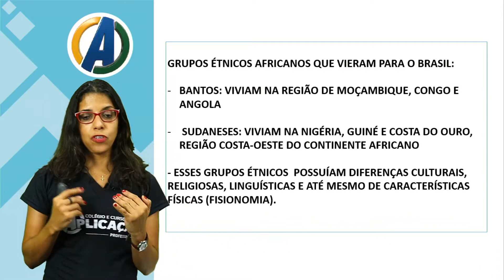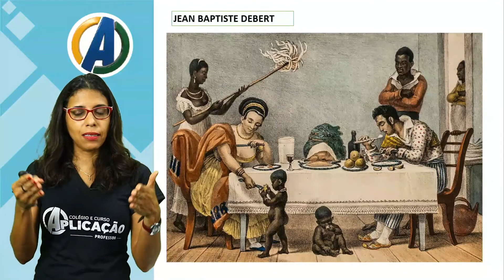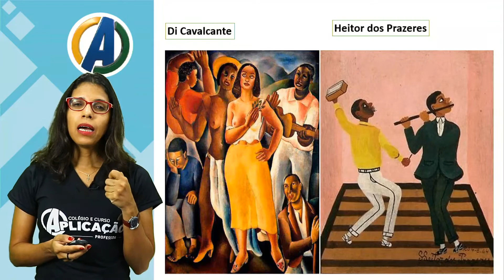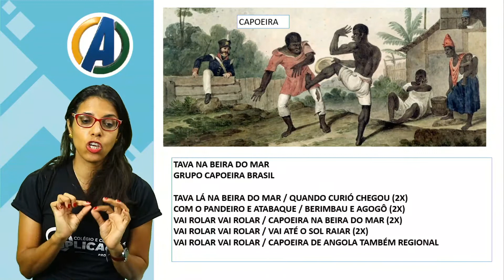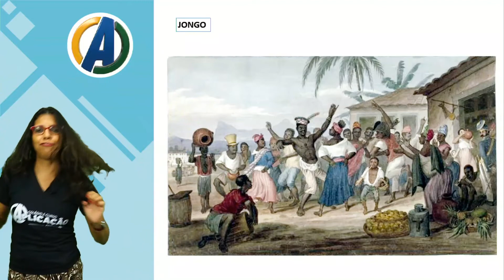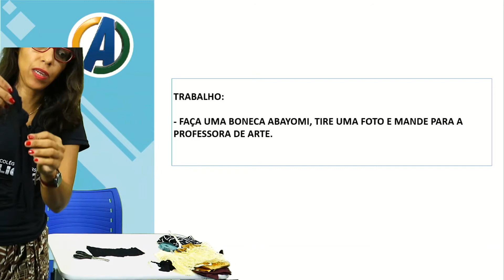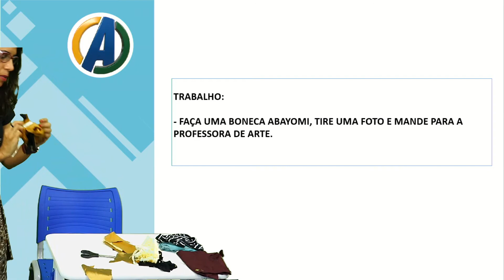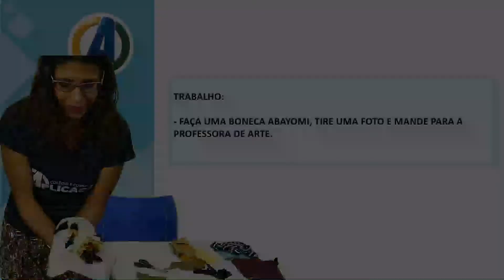7 ° ANO - ARTES - ARTE AFRCANA -PROF ª ADRIANA PAIVA